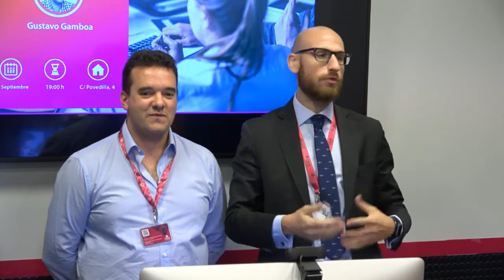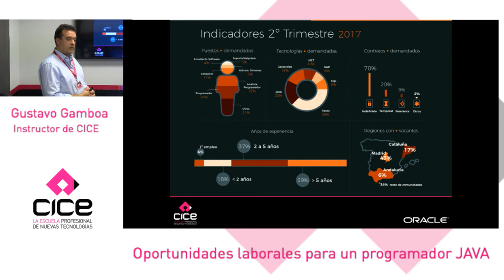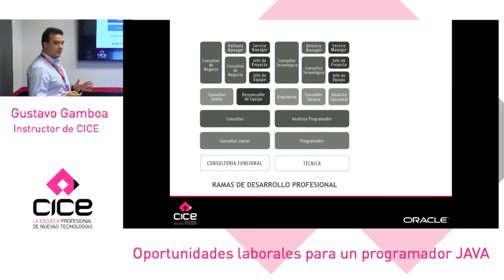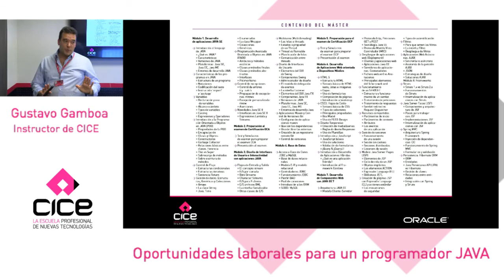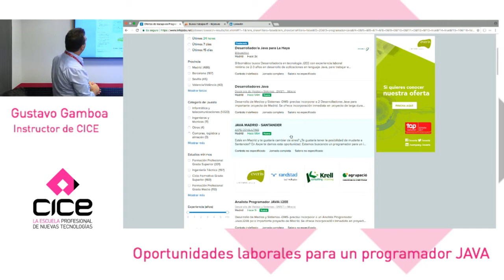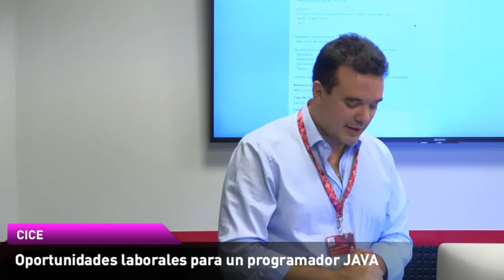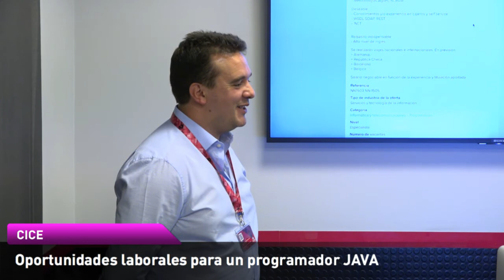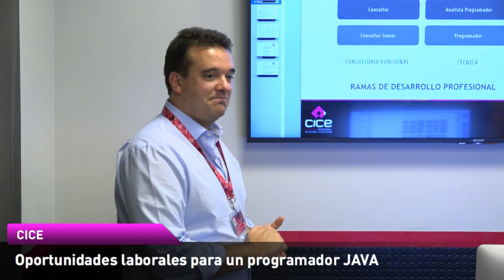CICE: Oportunidades laborales para un programador Java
Actualmente el sector TIC es el que mayor crecimiento de empleo tiene con más de 10.000 ofertas mensuales. De esta cifra el 50% aproximadamente buscan un perfil de programador JAVA, lo que ofrece un abanico inmenso de oportunidades laborales a las que un programador puede optar. Aunque no siempre estas oportunidades se nos presentan como tales, debido al lenguaje utilizado en la redacción de las ofertas, así como por los requisitos solicitados que nos pueden hacer pensar que no cumplimos con el perfil buscado. Nada más lejos de la realidad…

En este seminario trataremos de arrojar algo de luz sobre estas cuestiones, demostrando que la incorporación al mundo laboral como programador es posible.